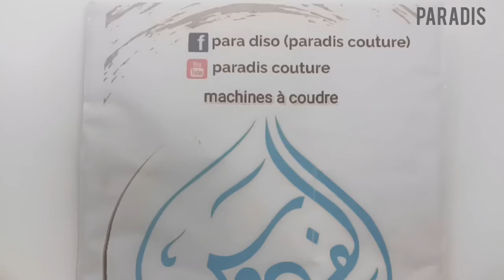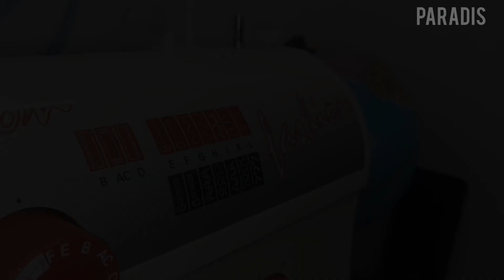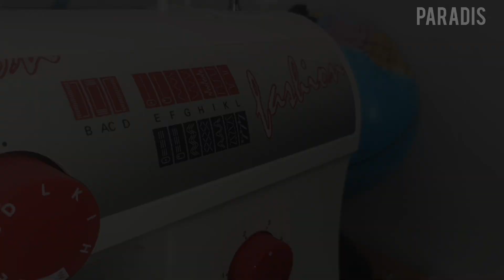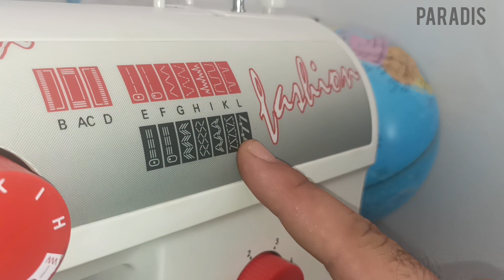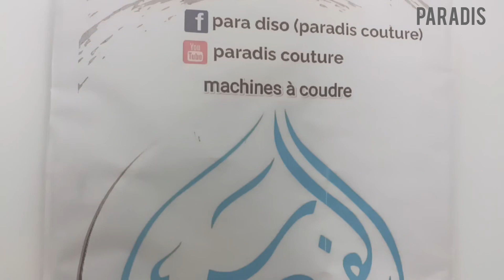machine a coudre pfaff hobby 4250